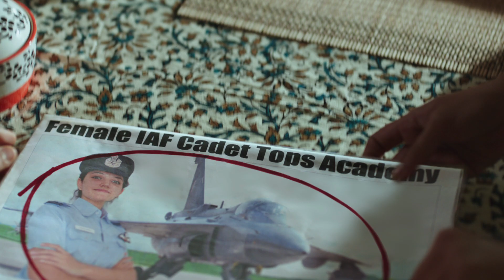Complan's Rs.5/- Sachet | Tamil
With the power of 32 Vital Nutrients including 100% milk protein, Complan increases the power of milk and supports your child's growth.

Now available at just Rs.5/- per sachet, go grab yours from your nearest retail store today!